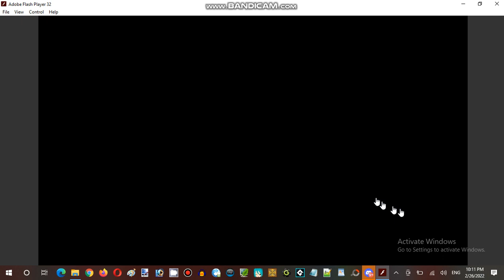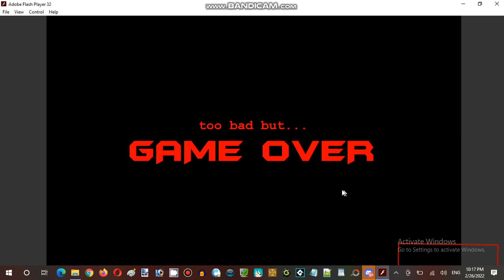Saturday Anime Night Time Streaming at Hunter's Server Establishment 10 Part 11